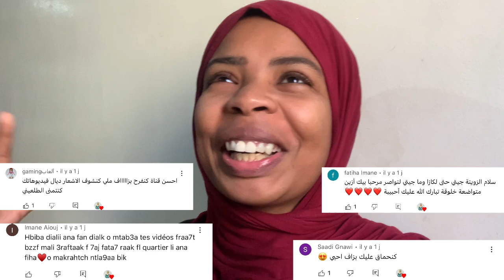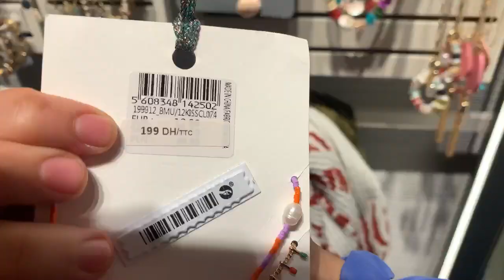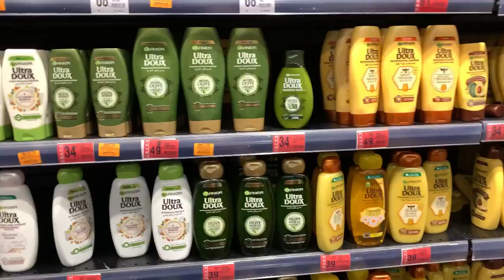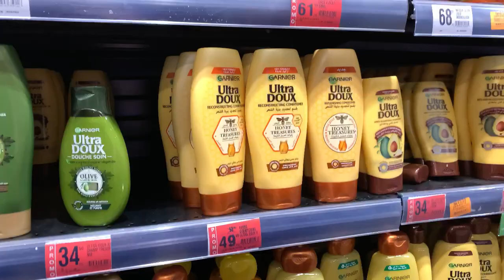وأخيرًا دت جولة في أكبر مول في المغرب 🤑🔥مخليت مشريت هدشي صدمني😱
مرحبا بكم انا ايلي اقتحمت عالم اليوتوب بحب❤️
لمشاركة جميع افكاري معكم🌸
كل ما هو جديد .

بنات مي نعيمة البدوية
انا و بنتي في البادية
مي الكاملة في البادية
يوميات يسرى ونجية فالبادية
محبوبة Mhboba tv
MALIKA OUM NASSIMA - مليكة أم نسيمة
saadia channel سعدية شانيل
فاطمة أم اميرة الفاسية fatima om amira fasiya
Wald Mi Hlima ولد مي حليمة
اسماء بيوتي, تيك توك اسماء بيوتي, اسماء بيوتي تيك توك, نور ستارز, تيك توك
ابتسام حفيظ Tv
نعيمة الصحراوية وبناتها
Fares Tv فارس
مربوحة محبوبة مربوحة لمحبوبة
طباخة محبوبة TV
مي نعيمة كتوجد الدار ديال العروبية 🤔شنوا غادي دير فيها
عروستنا جات 🤔ومي نعيمة ليها اش وجدات
مي نعيمة البدوية
أسرة مغربية
أسرة مغربية حرة
بنات مي نعيمة البدوية Bnat mi Naima lbadawiya
Bnat mi Naima lbadawiya
آخر مستجدات قضية دنيا بطمة الترك ووصال